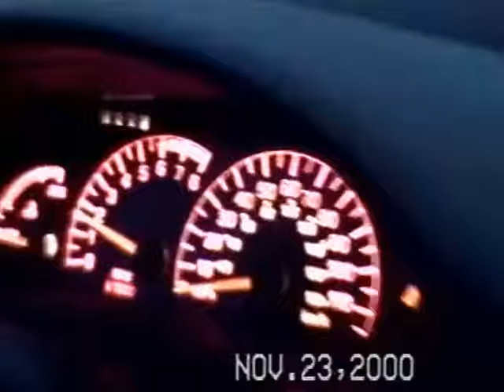RDMVTL 2778 ~ 11/23 /2000 {MY STORY} RIDING W/JOANNE [P1]TO FRED'S [223] CORNING , NY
SOUTH CORNING , NY ~ Catching a ride to Fred's with my sister Joanne...
(G)